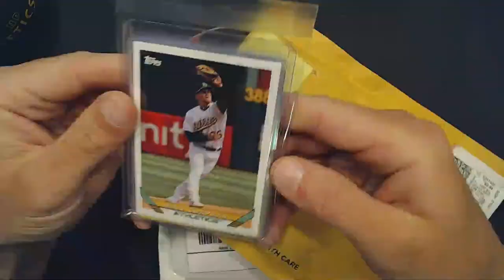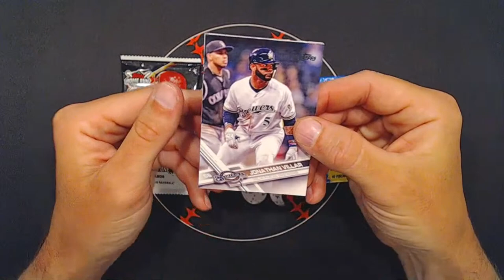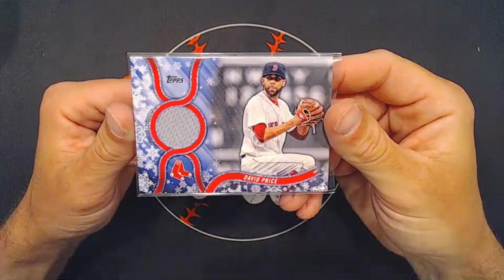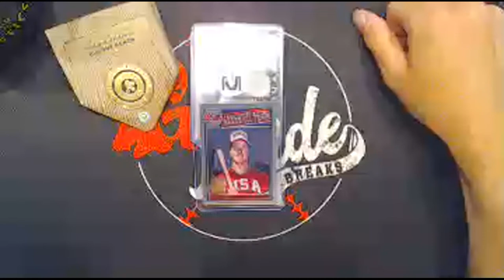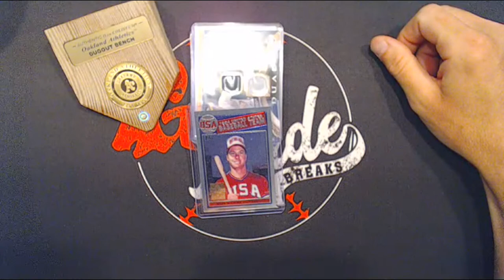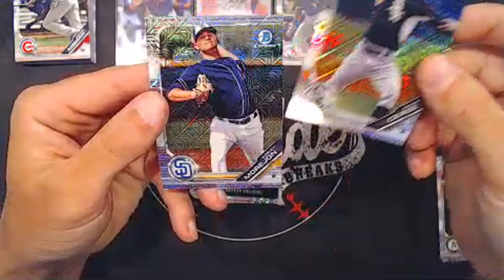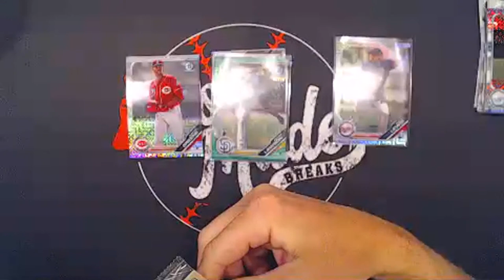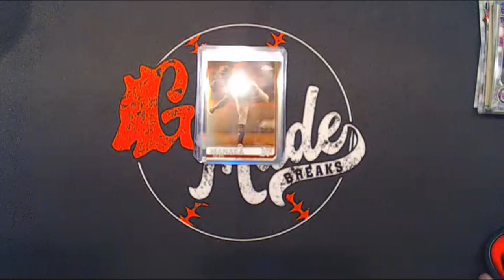Cards and Coffee...and MAIL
Lightweight Champs: Terry Ducote, Brendon Simmons, Oliver Adolphson, Clark Sports Cards, Jon Domenico, Mark Karpinski

Welterweight Champ: Blonde Beard Breaks

Middleweight Champ: Barry K of Cards for Daze

Heavyweight Champs: James Palmer, Tomm Edwards